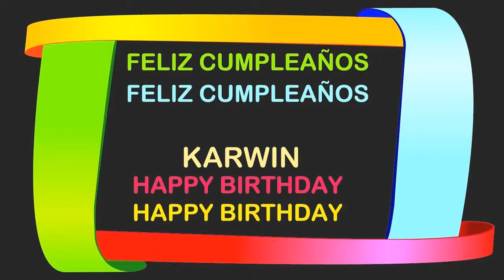Karwin Birthday Postcards & Postales - Happy Birthday